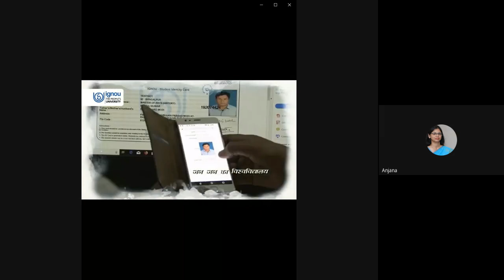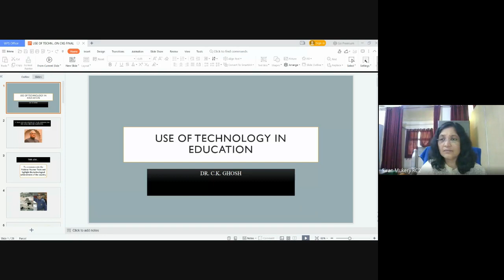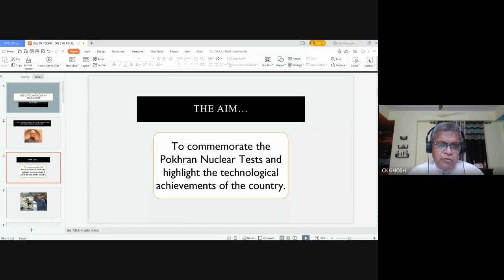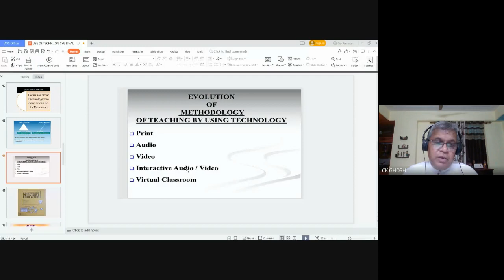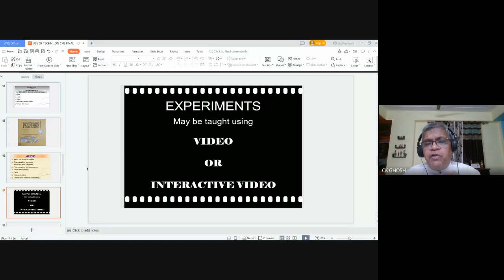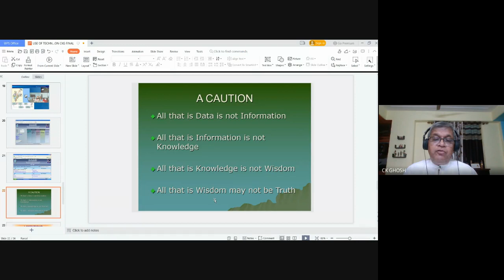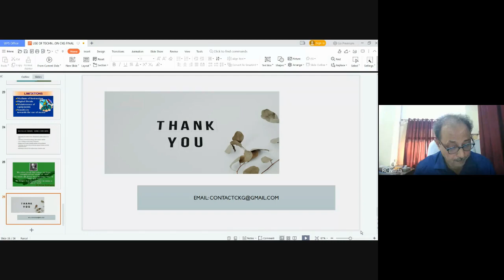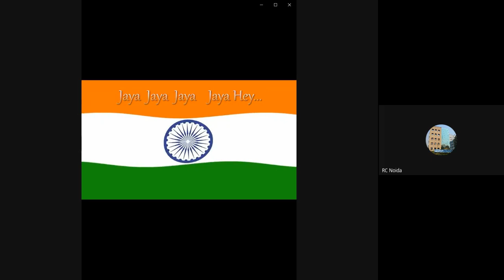Online lecture on “Use of Technology in Education”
This online lecture was organized by IGNOU Regional Centre, NOIDA on the occasion on National Technology Day - 2023. The lecture was delivered by Dr. C. K. Ghosh, Former Director, Regional Services Division, IGNOU, New Delhi.